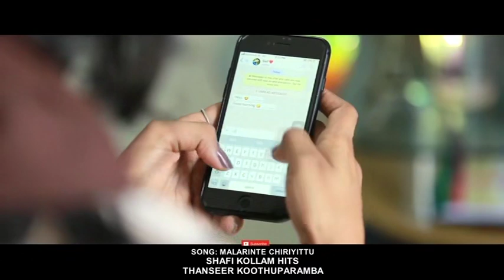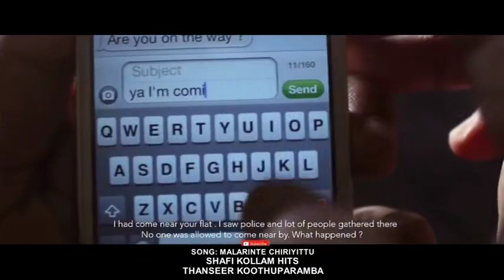shafi kollam New Malayalam mappila album song 2021 Latest Romantic Album